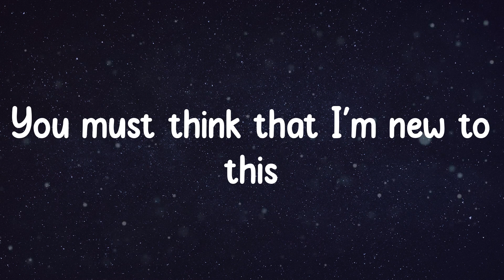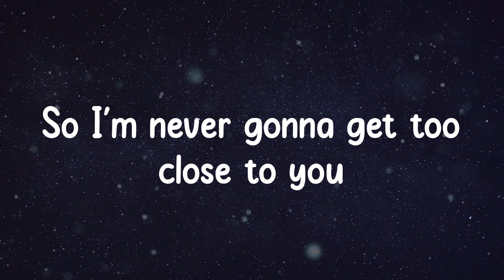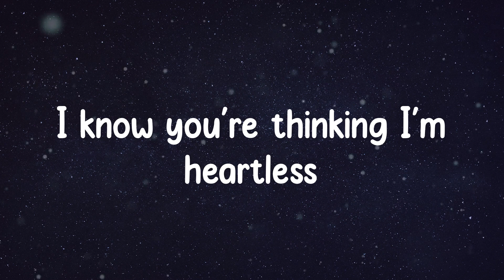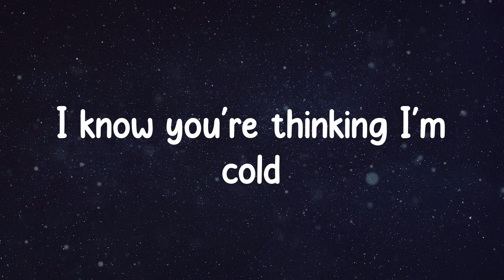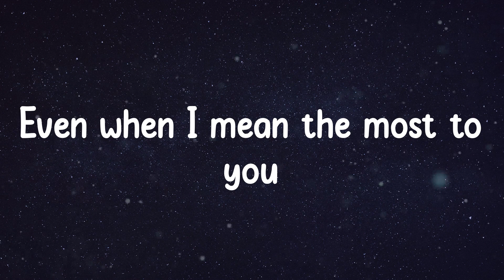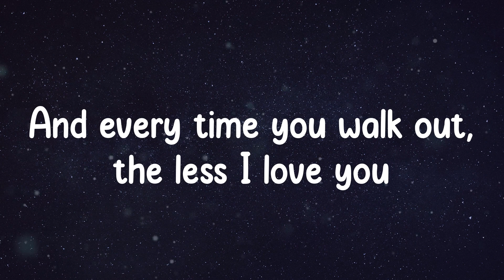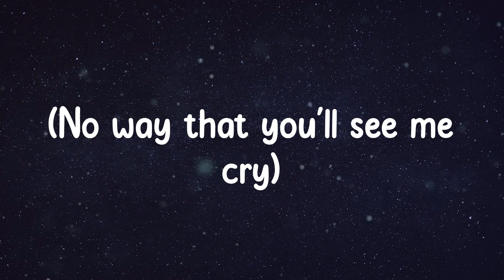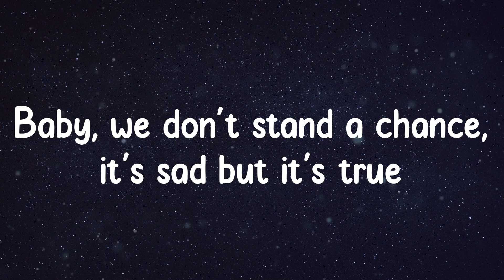Sam Smith - Too Good At Goodbyes (Lyrics)